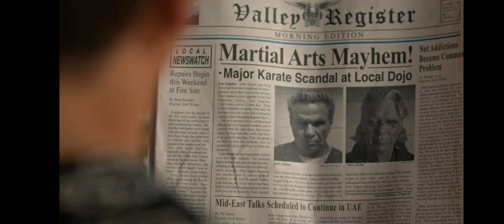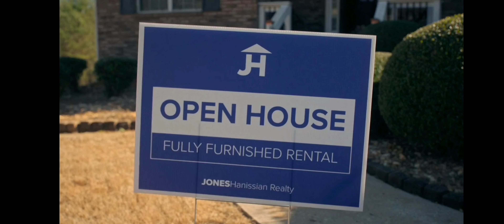Cobra Kai Season 6: Best Chozen Moments!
In this clip, we watch some of the best moments with Chosen Toguchi (Yuji Okmoto) from the series Cobra Kai- session 6.